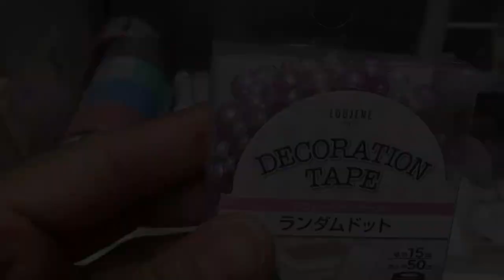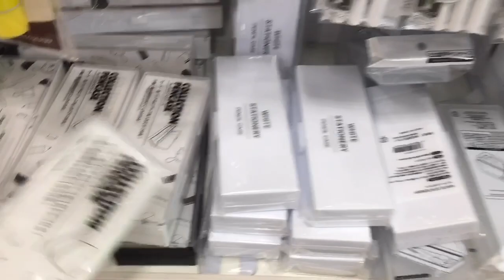SERIA HAUL JAPAN TOUR | SERIA “100 YEN GOODS SHOP” | LEY VLOG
HI GUYS ! IN THIS VIDEO I JUST WANT TO SHARE THE SERIA HAUL JAPAN TOUR | SERIA “100 YEN GOODS SHOP” . SERIA  IS ONE OF THE 100 YEN GOODS SHOP IN JAPAN.